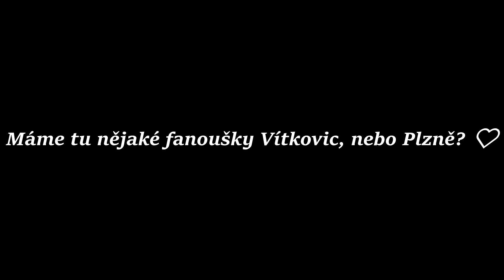PLZEŇSKO-VÍTKOVICKÝ HOKEJOVÝ SOUBOJ 🏒 A rozhodčí opět v akci?! |NHL24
Vážení fanoušci! Dnes jsme opět splnily vaše přání, protože v dnešní extraligové predikci si to proti sobě rozdá poslední tým, který jsme pro vás ještě neodprezentovali na ledě a nejedná se o nikoho jiného, než o samotný tým HC VÍTKOVICE RIDERA! 🏒 V dnešním utkání Ostravští hokejisté rozhodně nebudou mít lehkou práci, protože budou čelit Plzeňským indiánům, kteří se dnes prokázali jako velice tvrdý oříšek. Ale opět Vás můžeme ujistit, že rozhodčí se dnes opět předvedly v plné parádě a nejednoho z diváků v hledišti svými verdikty zvedli ze sedaček! Jak dnešní hokejový souboj dopadl? Sledujte a dozvíte se! 😊